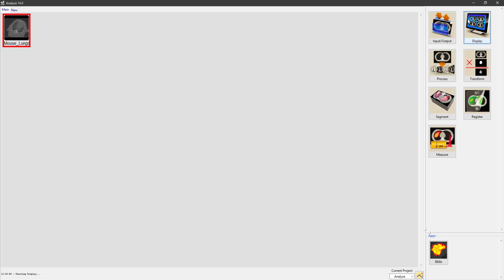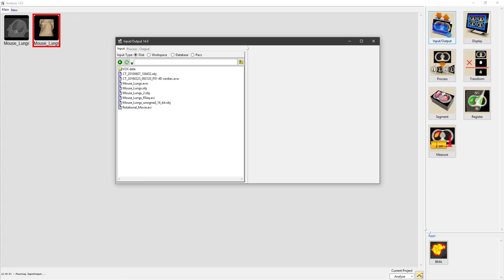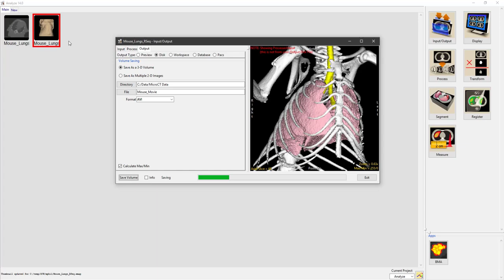Analyze 14.0 - Display: Enhanced Movie Making with Sequencer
How to make an enhanced movie using Sequencer in the Analyze 14.0 Display module. To follow along with the Analyze 14.0 User's Guide,

Analyze 14.0 provides simple, intuitive image visualization and analysis for medical research.

To learn in detail about how to use all the features and functionality of Analyze 14.0,